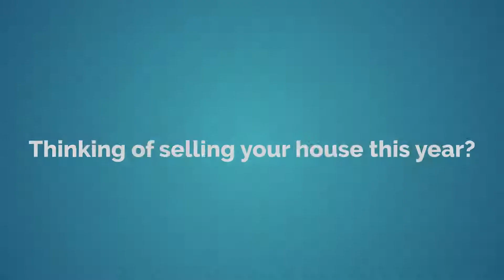Erica needs a home in Mayfield Heights, Lyndhurst, or Highland Heights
Looking to sell this year? Meet our client, Erica, who needs a home in Lyndhurst, Mayfield Heights, or Highland Heights. Is your house a fit?
Mike Ferrante from the 21 Mike Team and Century 21 Homestar is one of the top agents in Cleveland, Ohio, with about 500 transactions estimated for 2021. One of the top listing agents in Cleveland, Ohio, with a dominant presence on social media plus traditional marketing methods, the 21 Mike Team covers all of Ohio, expanding into Akron, Medina, Lorain, and in 2021, Columbus, Ohio. Mike also donates his time to provide education and training for other real estate agents, including State of Ohio-approved continuing education classes. Mike's focus is now on helping other agents grow their business by leveraging the assets of the 21 Mike Team, such as leads, admin support, training, branding, business planning, and more. Mike is a lifelong Ohio resident, earning a Bachelor's in Science from Heidelberg University in Tiffin, Ohio, and an MBA with a marketing concentration from the Weatherhead School of Management at Case Western Reserve University. In addition, Mike has experience in new construction, renovations, and property management.

Want to schedule a free, confidential appointment with Mike? ("Click here to schedule a 15-minute consultation with Mike